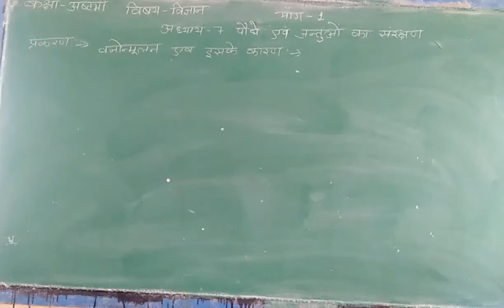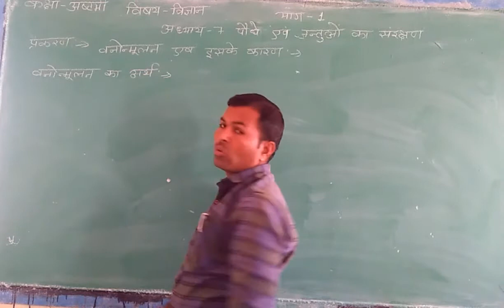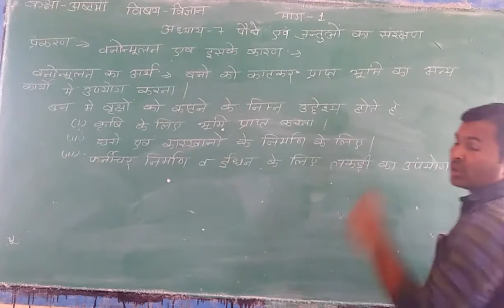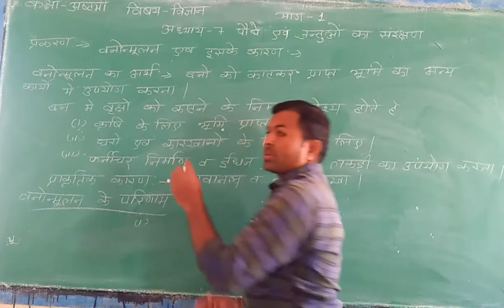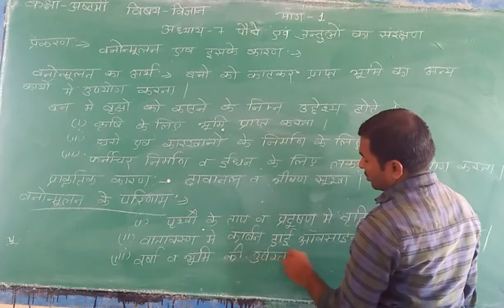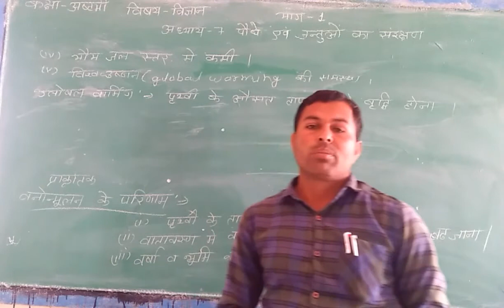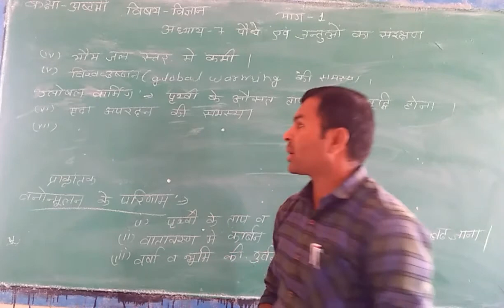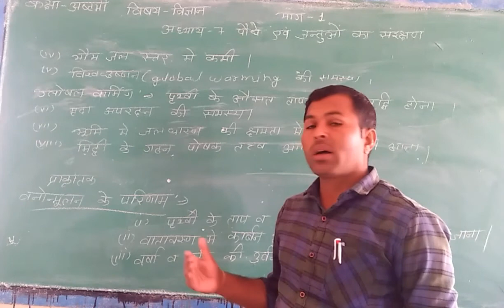कक्षा अष्टमी विषय विज्ञान पाठ 7 पौधे और जंतुओं का संरक्षण